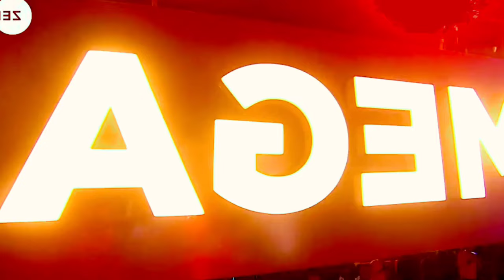Albert & Abdul's performance in the mega audition was a showstopper leaving everyone in disbelief!🙂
This video's credit was goes to @zeetv full video and episodes